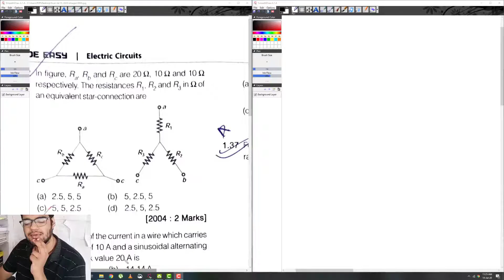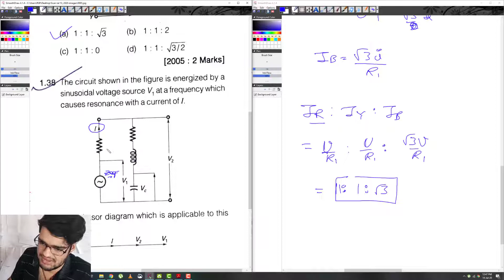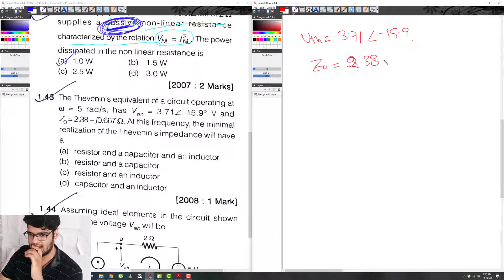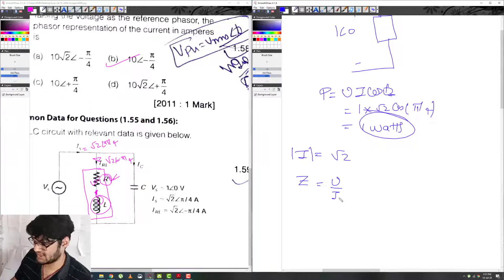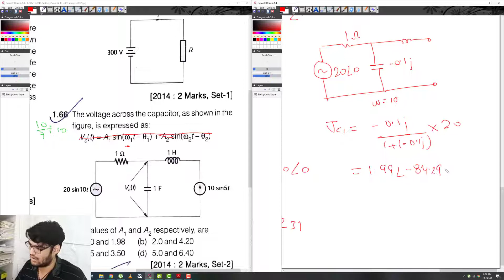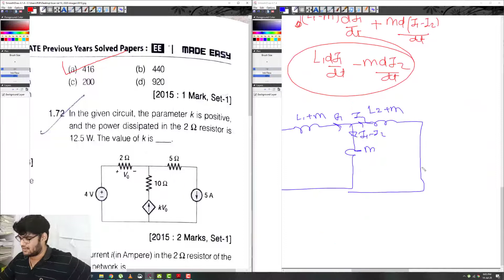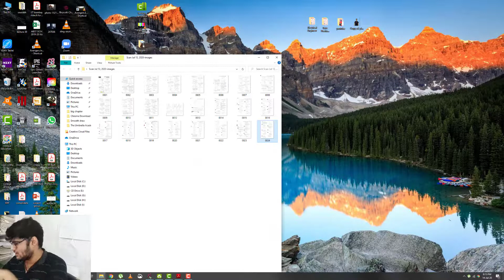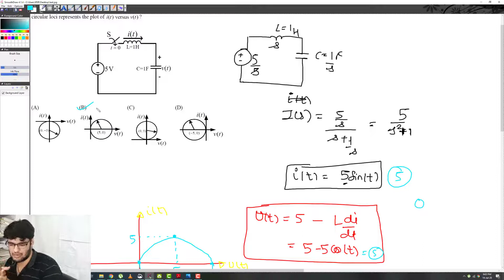Network Chapter 1:- Basic KVL, KCL and phasor calculations "Part 2"